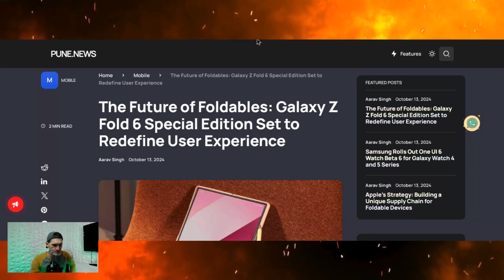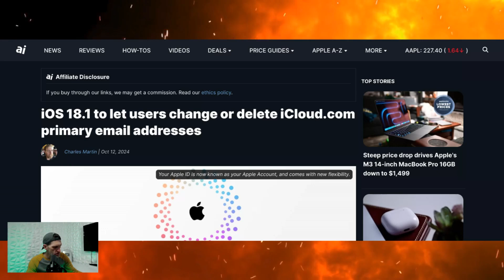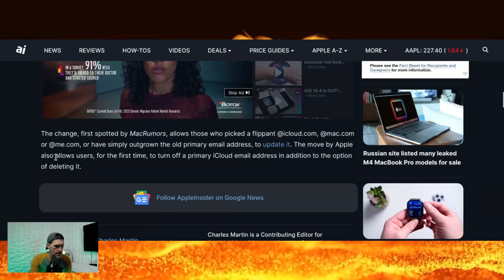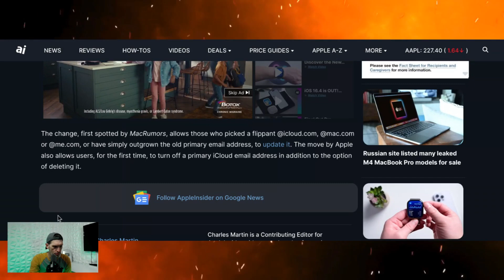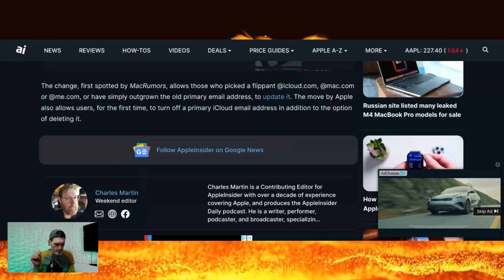How To Change my Apple ID Account Name or iCloud Email Address from iPhone, iPad & MacBook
iOS 18.1 to let users change or delete iCloud.com primary email addresses.

Instead, those who regretted or no longer wanted to use that primary address could create a handful of "alias" email addresses that covered most uses.

As of iOS 18.1, however, users can change the primary email address associated with your Apple Account — formerly known as Apple ID — and use either the new address or the prior one for logging in.

NordVPN
The Lock Shop - Unlock iPhone & Android Carrier & Manufacture Restrictions

ABOUT US ⬇️
Taylor Bell is the founder, creator and host of the successful eSIM Studios + Chiefs Studios + NFL Studios YouTube Channels. Taylor is a Progressive Web App (PWA) developer and operates many online publications. Mr. Bell is a graduate from the University of Houston and holds multiple technical degrees from accredited institutions. He is a proud member of the GSM Association (GSMA) & Consumer Technology Association (CTA) and attendee of the yearly Consumer Electronics Convention (CES) in Las Vegas. We are also an official partner of the YouTube Creator's Program and an official partner of the Google Pixel SuperFans membership group as well as official partner's of Nothing and Samsung